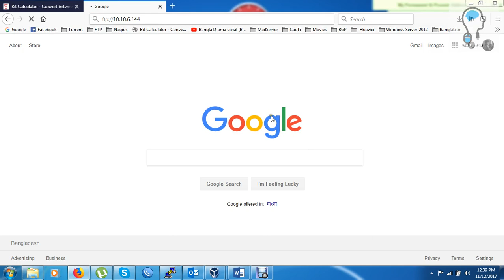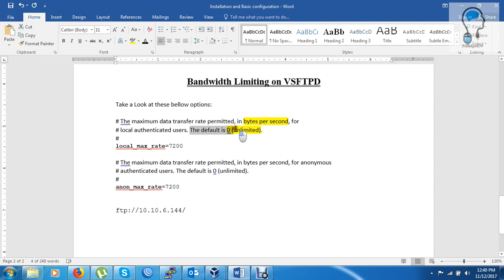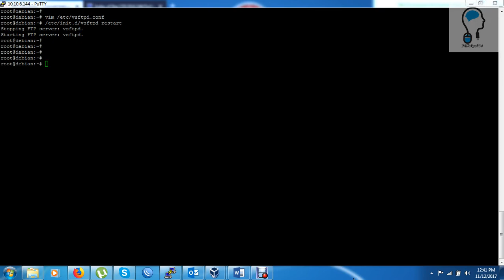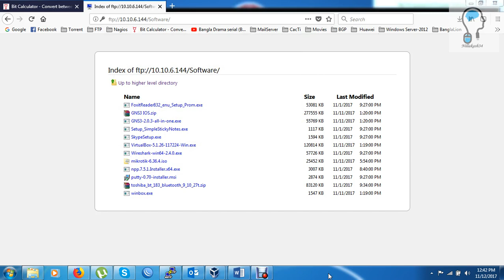[VSFTPD] Bandwidth Limiting on vsftpd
This tutorial shown you how to Limiting Bandwidth on vsftpd file server.

The maximum data transfer rate permitted, in bytes per second, for local authenticated users. The default is 0 (unlimited).

Open vsftpd.conf file and add the following Line in vsftpd.conf

local_max_rate=131072

[Note]: 131072 bytes= 1 Megabits